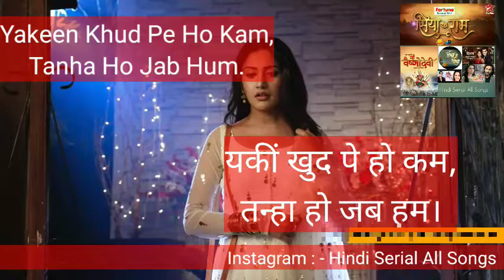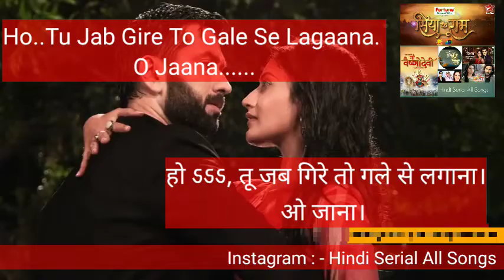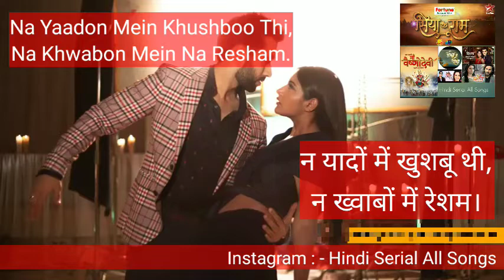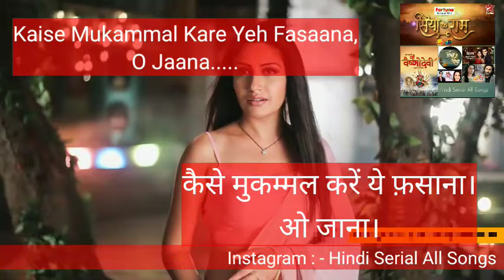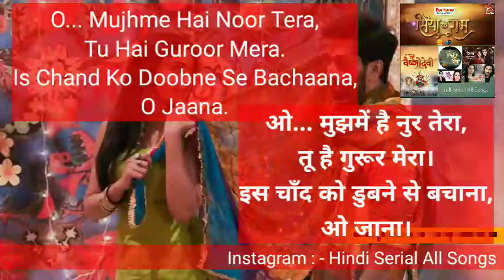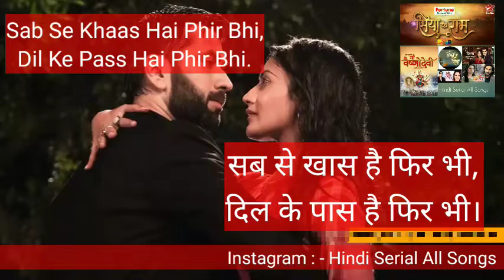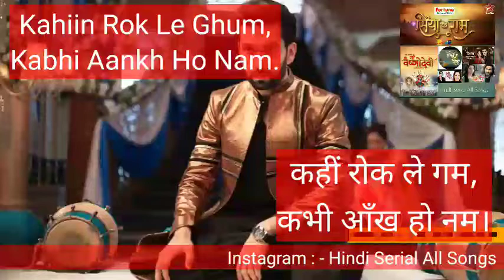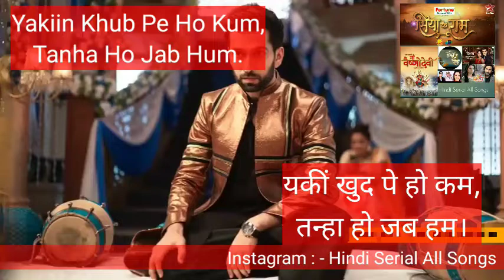Ishqbaaaz Serial Songs O Jaana New Versions (redux) full in duet with lyrics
Ishqbaaaz Serial Songs O Jaana New Versions full in duet with lyrics

This are only for entertainment for all serial songs
This channel only for songs
This channel no copyright any video..
All songs make by me..

धन्यवाद देखने के लिए ❤

This are only for entertainment for hindi songs video serial... (bgm, title songs full. Etc.)